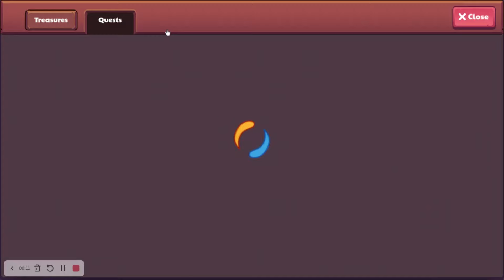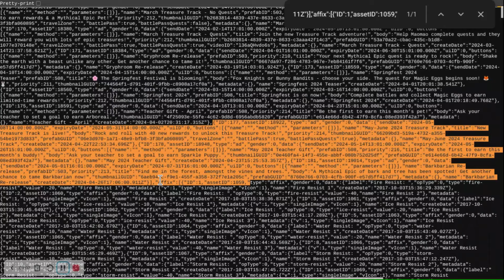Prodigy Math Game | Next Treasure Track Season Coming to Prodigy!